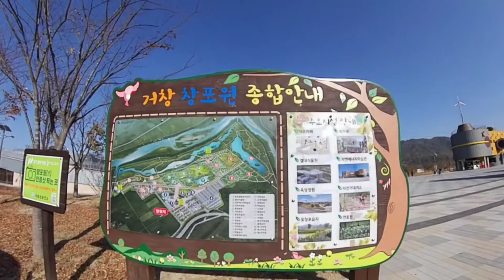거창 창포원, 우두산Y출렁다리 둘러보기 드로니야 드론영상/Geochang in Korea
Geochang Travel
changpowon,
Udusan Rocking Bridge

*드론 촬영 승인 완료.
비행 전,후 보고 하며 촬영 했습니다*

00:09 창포원!
스케일이 큰 곳입니다!
아이들이 체험 할 수 있는 곳과 열대 식물원! 따뜻하고 사진 찍기 좋은 곳이네요! 자전거를 이용해서 한 바퀴 돌면 좋을 듯 합니다^^
--손 흔들어 주셔서 감사 합니다^^--

01:41 우두산 Y 출렁 다리
360° 으로도 남겼는데요!
정말 거창의 대표 명소 !
무슨 말이 필요 할까요^^

※영상의 무단 사용은 법적 처벌을 받습니다※

Artist
Serein-Blue♡♡ i like it😍
(Sappheiros Remix)!!